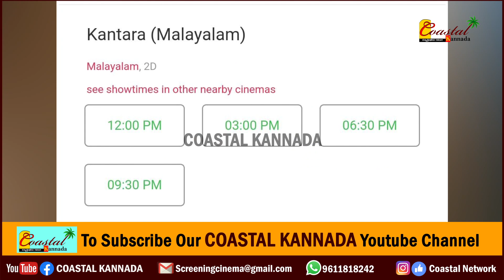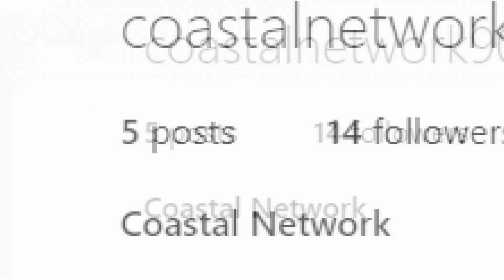Kantara In Kerala Village ಕೇರಳದ ಪುಟ್ಟ ಹಳ್ಳಿಯಲ್ಲಿ ಕಾಂತಾರ - ಯಾವ ಮಲ್ಟಿಪ್ಲೆಕ್ಸ್ ಗೂ ಕಡಿಮೆ ಇಲ್ಲ ಈ ಥಿಯೇಟರ್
ಕೇರಳದಲ್ಲಿ ಕಾಂತಾರದ ಹವಾ ಇನ್ನೂ ಕೂಡ ನಿಂತಿಲ್ಲ. ಈ ವಾರ ಕೇರಳದ ಚೆಂದ್ರಪ್ಪಿನಿ ಅನ್ನುವ ಹಳ್ಳಿಯಲ್ಲಿ ಕಾಂತಾರ ಸಿನಿಮಾ ರಿಲೀಸ್ ಆಗಿದೆ. ಇಲ್ಲಿನ ಮುರುಕ ಸಿನಿಮಾಸ್ ನಲ್ಲಿ ಕಾಂತರಾ ದಿನ ನಾಲ್ಕು ಆಟಗಳಲ್ಲಿ ಪ್ರದರ್ಶನ ಕಾಣ್ತಾ ಇದೆ. ಒಂದು ಗ್ರಾಮ ಮಟ್ಟದ ಚಿತ್ರಮಂದಿರ ಮಲ್ಟಿಪ್ಲೆಕ್ಸ್ ಚಿತ್ರಮಂದಿರಗಳನ್ನೇ ಮೀರಿಸುವಂತಿದೆ. ಹಾಗಾದ್ರೆ, ಈ ಚಿತ್ರಮಂದಿರ ಹೇಗಿದೆ.? ಇದ್ರ ವಿಶೇಷತೆ ಏನು‌? ಕಾಂತಾರ ಹೇಗೆ ಅಬ್ಬರಿಸ್ತಿದೆ.? ಎಲ್ಲದಕ್ಕೂ ಉತ್ತರ ಈ ವೀಡಿಯೋದಲ್ಲಿದೆ.